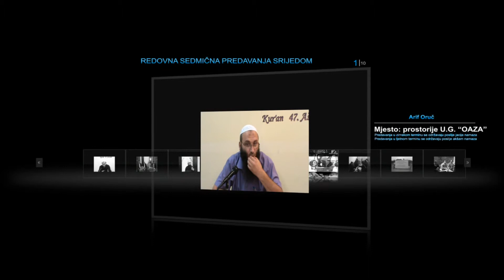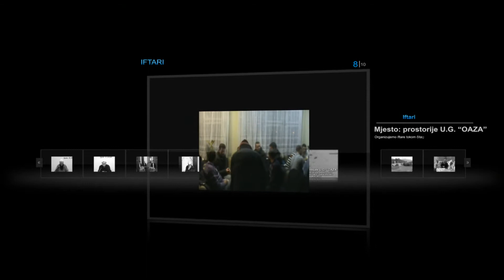Socijalni odsjek udruženja OAZA - posjeta porodici Šišić